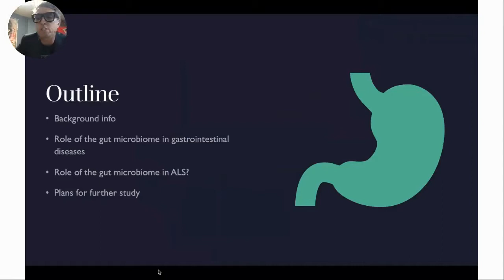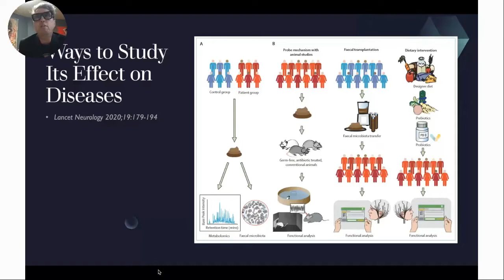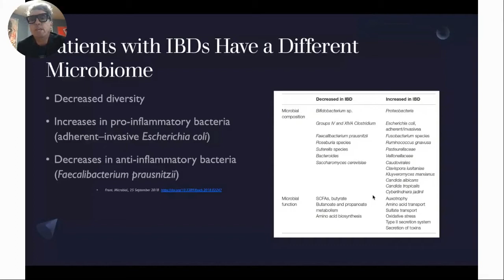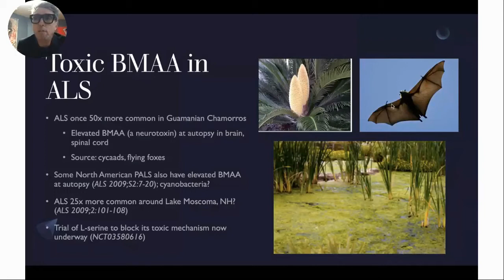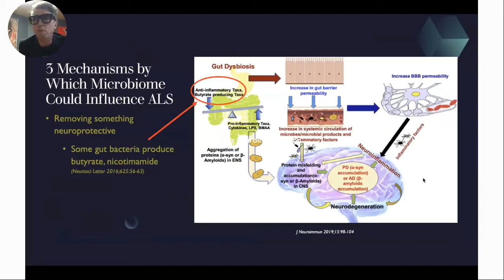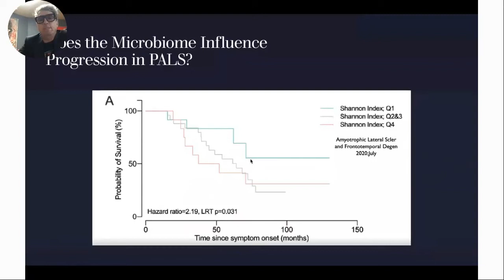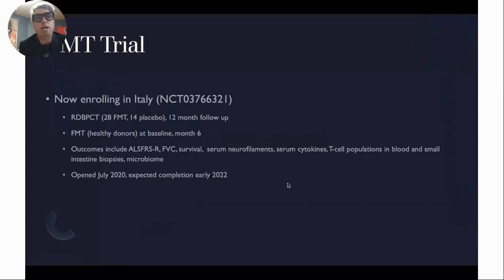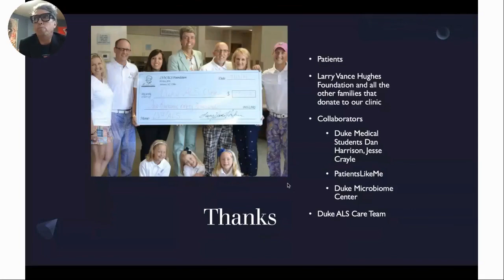Dr. Richard Bedlack, "Is The Key to ALS Being Flushed Down Our Toilets?", November 2020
Dr. Richard Bedlack, Professor of Neurology at Duke University of Medicine, presents "Is The Key to ALS Being Flushed Down Our Toilets?" for the ALS Association WI Chapter Virtual Symposium 2020.